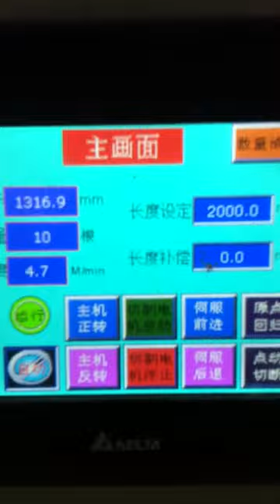Double slat roll forming machine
Jiangsu Huazhong Roll Forming Machinery Co.,Ltd. is a leading roll forming machine manufacturers
with 26 years. We provide a wide range of roll forming machines, such as light gauge steel roll forming machine,?roller shutter door/window forming machine series, decorative panel machine, sectional garage door machine series, track roll forming machine, tube roll forming machine, door frame roll forming machine solar post roll forming machine, two/three wave guard rails roll forming machine and customized roll forming machine.